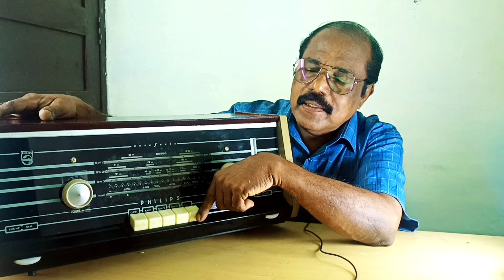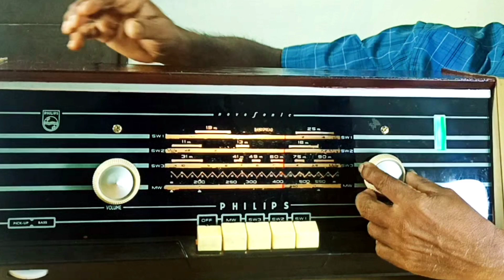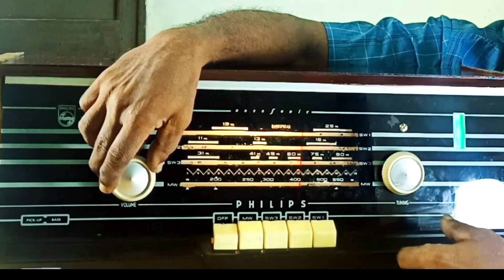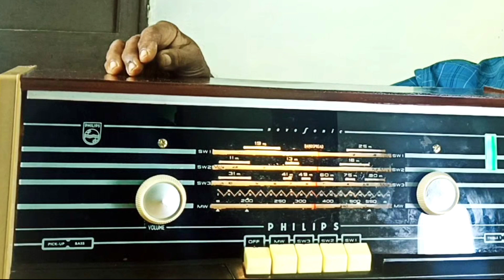4.Philips Major B5CA37A PT. 3 |@LAKSHMI_WORKS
4.Philips Major B5CA37A PT. 3 |@LAKSHMI_WORKS